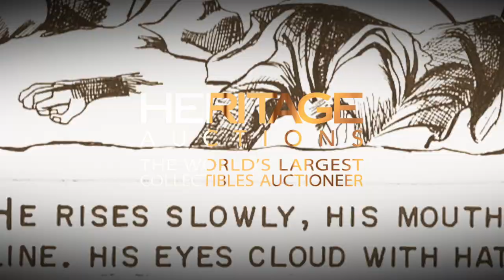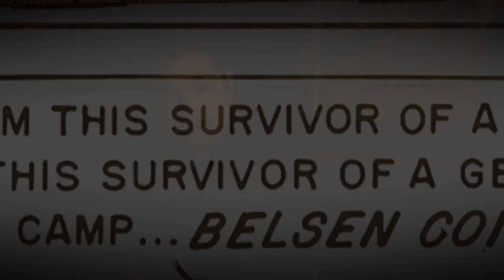EC Comic Art - Krigstein's Critically Acclaimed Holocaust Story "Master Race" Up For Auction